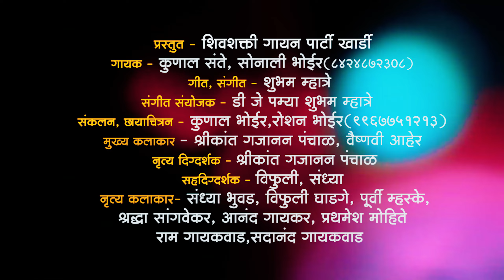नावेंशा दिसतय कारला गाव / NAVENSHA DISTAY KARLA GAON / KUNAL SANTE SONALI BHOIR EKVIRA AAI SONG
नावेंशा दिसतय कारला गाव / NAVENSHA DISTAY KARLA GOAN / KUNAL SANTE SONALI BHOIR

गायक कुणाल संते   गायिका सोनाली भोईर
गीत संगीत  शुभम म्हात्रे
संगीत संयोजक   डीजे पम्या , प्रथमेश राणे
व्हिडिओ संकलन :- रोशन भोईर, कुणाल भोईर

मुख्य कलाकार :
श्रीकांत गजानन पंचाळ
 वैष्णवी आहेर

नृत्य दिग्दर्शक :
श्रीकांत गजानन पंचाळ

 सह-नृत्य दिग्दर्शक
 विफुली, संध्या

नृत्य कलाकार :
संध्या भुवड
विफुली घाडगे
पूर्वी म्हस्के
श्रद्धा सांगवेकर
आनंद गायकर
प्रथमेश मोहिते
राम गायकवाड
सदानंद गायकवाड